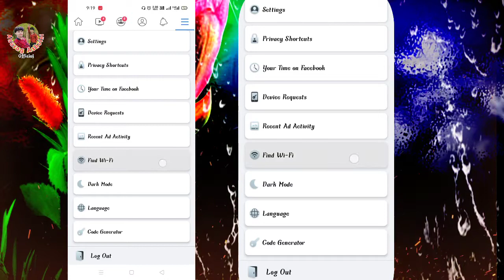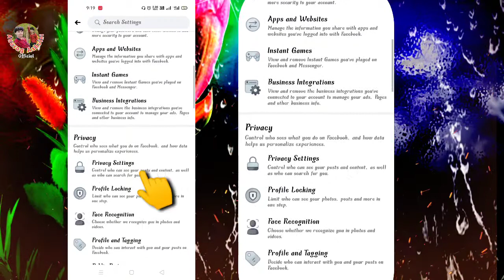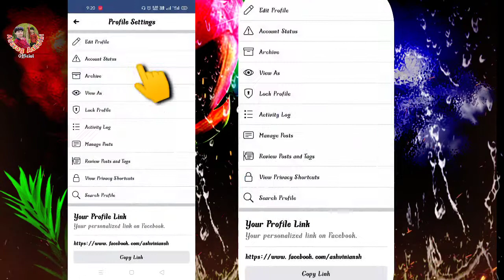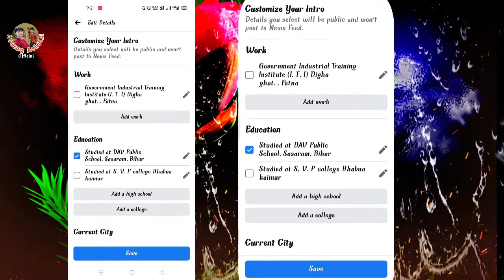Facebook Pe Follow Account kaise Banaye - फेसबुक पे फॉलो id कैसे बनाये | New Tricks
यदि आपको हमारे द्वारा अपलोड किसी भी वीडियो से कोई भी आपत्ति हो तो आप हम से कॉन्टेक्ट जरूर करे 1 घंटे के अंदर उस वीडियो को डिलीट कर दिया जाएगा| Inqury No:- 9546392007 - 𝑨𝒏𝒖𝑹𝒂𝒈 𝑨𝒔𝒉𝑽𝒊𝑵𝒊 𝑶𝒇𝒇𝒊𝒄𝒊𝒂𝒍 (SaSaRam-MoHaNia)

Fake Strike© देने वाले पे कांनूनी कार्रवाई की जाएगी

| | LIKE | | COMMENTS | | SHARE | | PLZ | |

 ©All Copyrights Reserved To Believe Music.